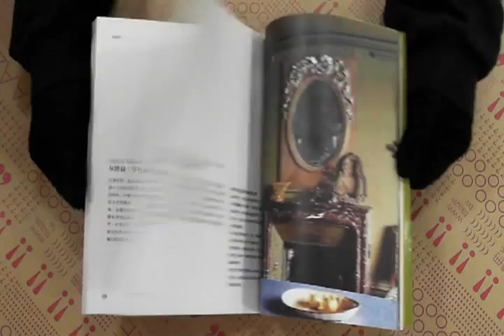TAAZE｜漆亮你家 二手書書況 9867461339